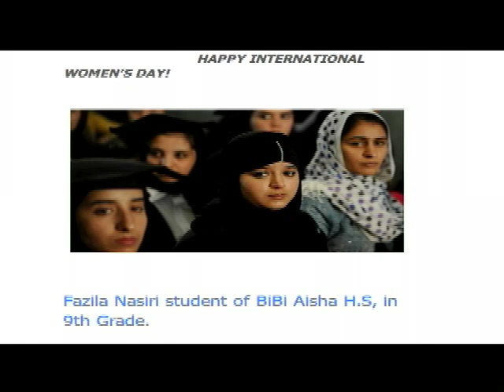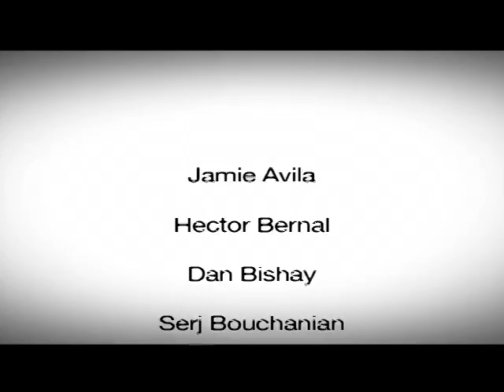KCAV 3/9/12 International Woman's Day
This week KCAV celebrates International Woman's Day and many of the issue surrounding woman into society.

Hosts- Emely & Amrit
Senior News- Connie
College News- Ciana
Sports News-Edgar & Leland
Club News- Bryan
Late Breaking News- Jeanne

Roll ins
I.W.D.
Afghan Girls Connect
Website contest